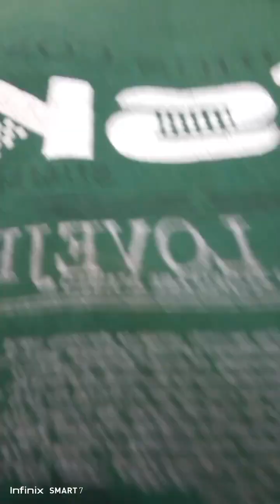hair rebond kolor Brazilian Plantsa